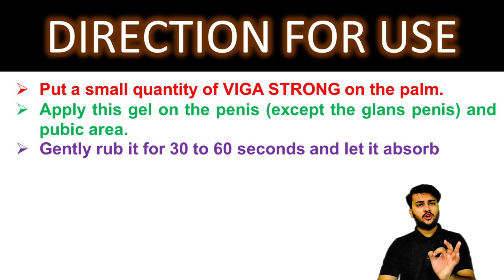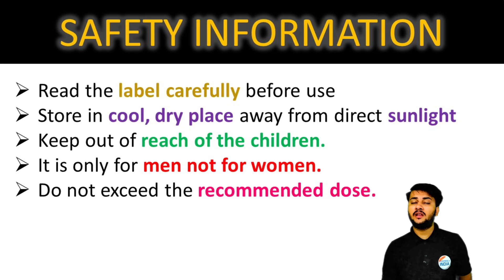Viga Strong सेक्स टाइम बढ़ाने वाला स्प्रे | यौन शक्ति का खज़ाना | कैसे Use करे?🔥🍌😍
Kya sex ke pehle spray ka istemal karna safe hai ?
Penis spray ke istemal ka sahi tarika kya hai ?
Sex spray kaise use karen ?
Delay spray ke fayde kya hote hain ?
Sex spray ke side effect kya hote hain ?
kya sex spray ke istemal ke baad ling mein tanav ki samasya ho sakti hai ?
Sex spray ke nuksan kya hote hain ?
Delay spray kya hai ?
Does delay spray work?
Is delay spray harmful?
Can I use delay spray daily?
Does Spray work for sex?
What is the effect of sex spray?
anesthetic agents kya hota hai ?
lidocaine kaise kam karti hai ?
delay spray
bold care delay spray
bold care spray for men
long lasting spray men
stay long gel
invigra spray
delay spray side effects
best delay spray in india
durex delay spray
climax delay spray
Delay Sprays & Creams
premature ejaculation
Delay Spray
Long Lasting Sex
Stud 5000 Male Premature Delay Spray
lidocaine
treat premature ejaculation
lidocaine cream
lidocaine prilocaine cream
premature ejaculation spray
lidocaine 2.5 and prilocaine 2.5 cream
manforce staylong
manforce 100mg
manforce tablet
improve strength improve performance
power kaise badhaye
steminia Kaise banaen
delay spray how to use in hindi
What is premature ejaculation in hindi
premature ejaculation causes in hindi
premature ejaculation Symptoms in hindi
premature ejaculation Complications in hindi
premature ejaculation Treatment in hindi